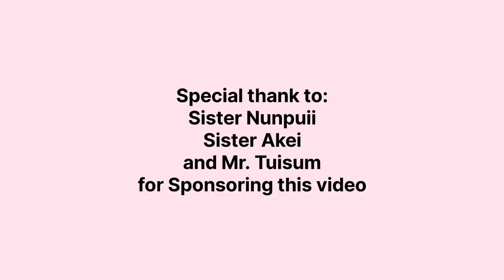India's 75th Independence Day Special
Hello guys!
We wish you all a very
Let's take our moment to appreciate our freedom fighters and cherish this day
Long live, India 🇮🇳🇮🇳